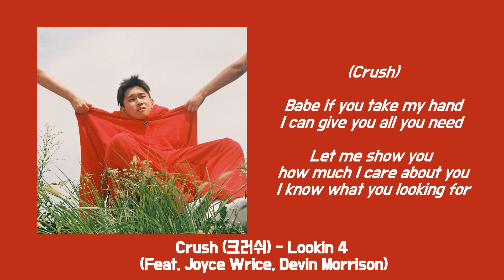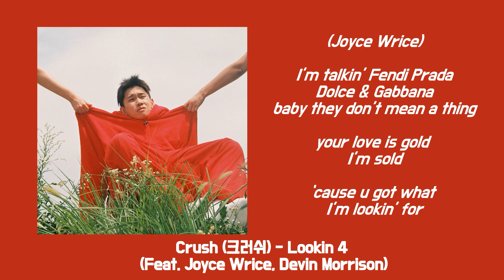Crush (크러쉬) - Lookin 4 (Feat. Joyce Wrice, Devin Morrison) [Lyrics/가사버전]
R&B Culture & Black Music

Crush (크러쉬) - Lookin 4  (Feat. Joyce Wrice, Devin Morrison)